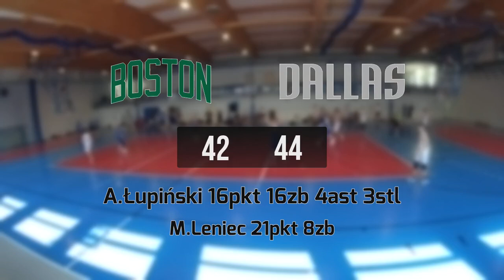29 07 Półfinał Boston vs Dallas – Draft Camp 66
BOSTON 42:44 DALLAS
A.Łupiński 16pkt 16zb 4ast 3stl
M.Leniec 21pkt 8zb